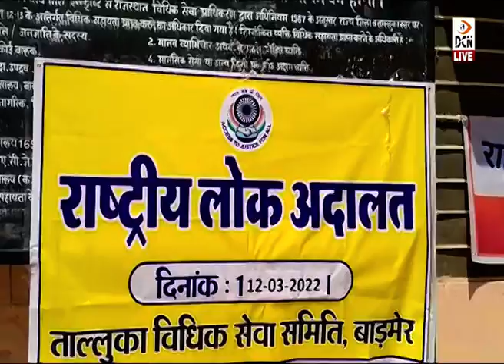जिला मुख्यालय की समस्त न्यायलयों में लोक अदालत का हुआ आयोजन,कई मामलो का किया निस्तारण